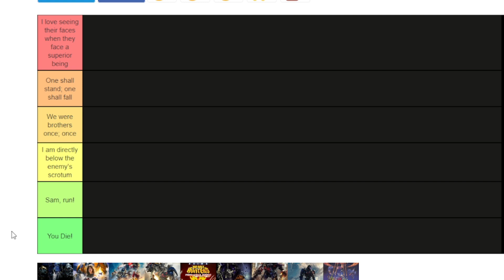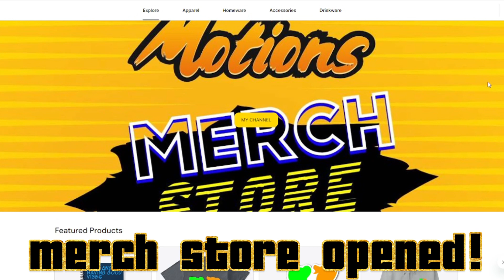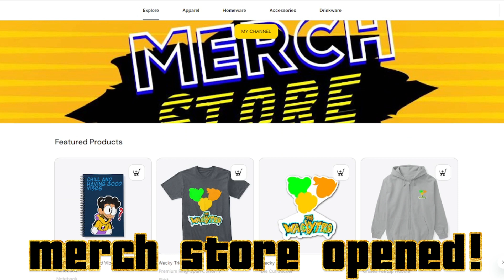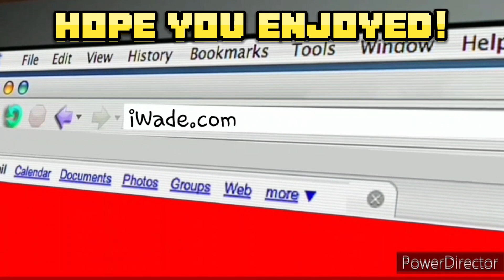Transformers Movies being Ranked! Part 1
I will be ranking all the Transformers Movies from start to recent!
Roowee will also be joining me so make sure to go check out his socials!

Make sure ya'll TF Fan check out the Video and leave a like for the Boi!